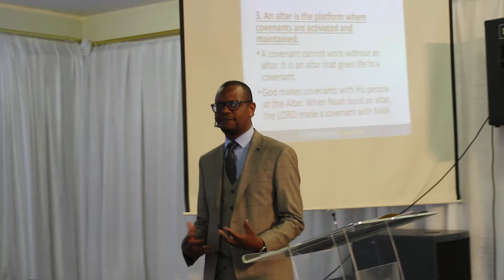14 trust no other